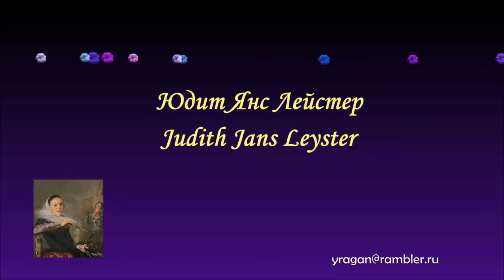Юдит Лейстер Judith Leyster биография работы